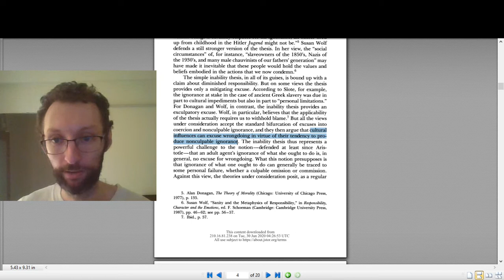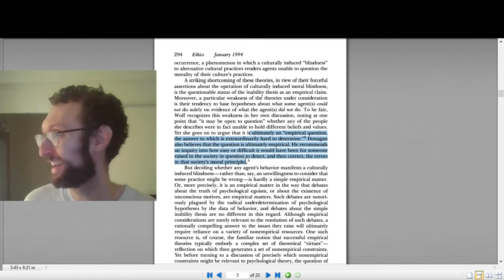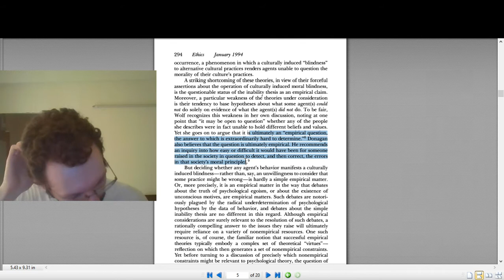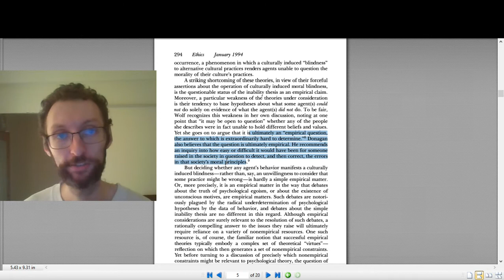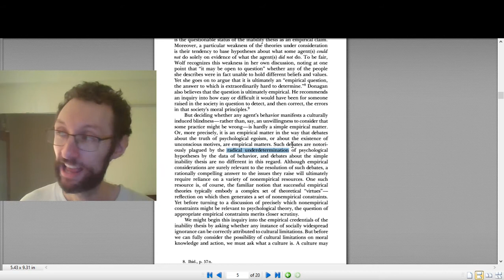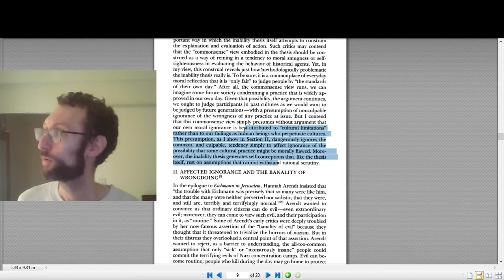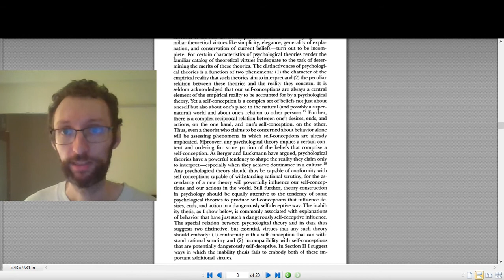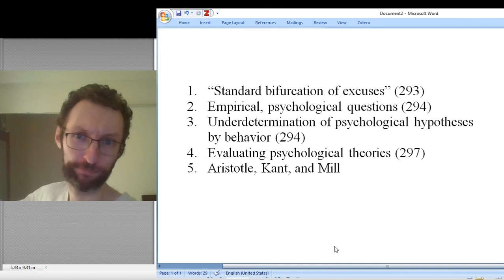Moody Adams Culture, Responsibility, and Affected Ignorance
00:00-00:47 Intro
00:47-06:42 "Standard bifurcation of excuses"
06:42-11:24 Empirical, psychological questions
11:24-18:05 Underdetermination of psychological hypotheses by behavior
18:05-21:21 Evaluating psychological theories
21:21-23:17 Aristotle, Kant, and Mill